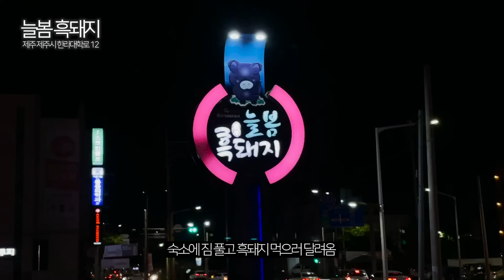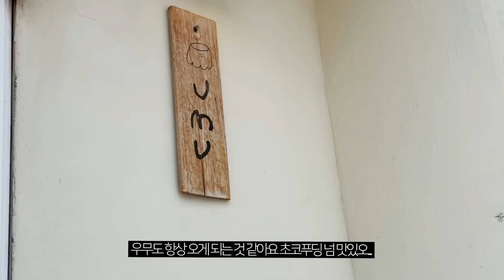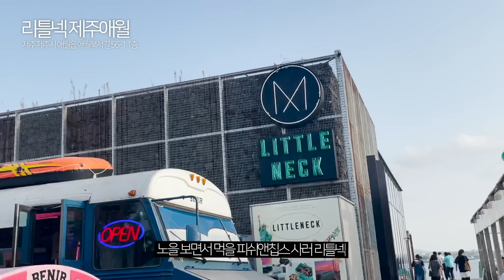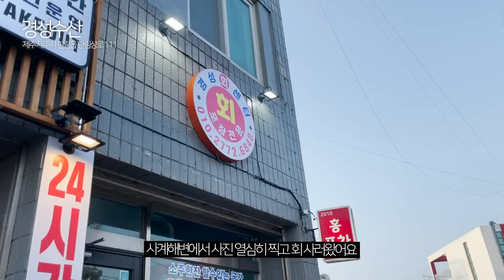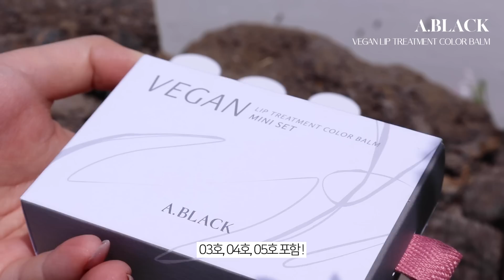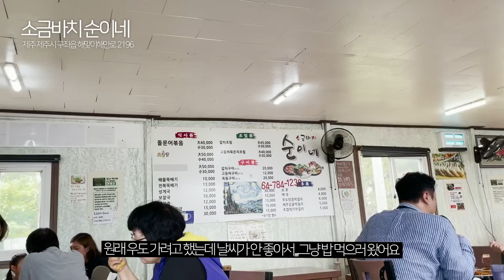제주도 vlog 3박 4일 가족여행🌴제주 찐맛집, 숙소추천, ootd | 금오름•사계해변•인스밀 | 하나HANA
🍃에이블랙 비건 립 트리트먼트 컬러밤🍃
6/13-6/19 카카오톡 선물하기 기획전 30% 할인 진행중!✨

♡✧。°₊·ˈ∗♡∗ˈ‧₊°。✧♡ ♡✧。°₊·ˈ∗♡∗ˈ‧₊°。✧♡

❥ OOTD

DAY 1
티셔츠
MISCHIEF

바지
MISCHIEF

가방
RAIVE

신발
DR.MARTENS

DAY 2
탑
ZARA

바지
THEVERLIN

가방
RAIVE

신발
DR.MARTENS

GENTLEMONSTER
라우디 01

DAY 3
탑
DIAGONAL

스커트
& Other Stories

가방
PRADA

부츠
DR.MARTENS

GENTLEMONSTER
라우디 01

DAY 4
가디건
(오프라인구매🥺)

가방
RAIVE

신발
DR.MARTENS

❥ 3박 4일 일정

숙소
1박 베스트웨스턴 제주(패밀리 스위트)
↪ 거실 없는 방 2개 욕실 2개 룸인데 딱 가족숙소로 추천 !
     제주공항에서 숙소 코앞까지 오는 버스가 있기도 하고,
     흑돼지 맛집들(숙성도, 늘봄)이랑도 걸어서 20분 거리에 있어서 너무 좋았어요😊

2박 게으른오후
↪ 또 가고 싶을 정도로 정말 편안했던 협재 쪽에 위치한 숙소,,,🤍
    (사장님이 지인짜 친절하세요,,🥺)
    미리 요청드리면 자쿠지, 불멍까지도 할 수 있는 것 같더라구요 !
    부모님이 너무 너무 좋아하셨고, 다시 오고 싶다고 말씀하시더라구용
    그런데 주변에 거의 아무것도 없어서 렌트를 하시는 분들에게 추천드립니당 !🧚🏻

1일차
늘봄 흑돼지

2일차
삼대국수회관 본점
우무
금오름

3일차
식당 협재 제갈양
카페 인스밀
사계해변
경성수산

4일차
식당 소금바치순이네
카페 공백